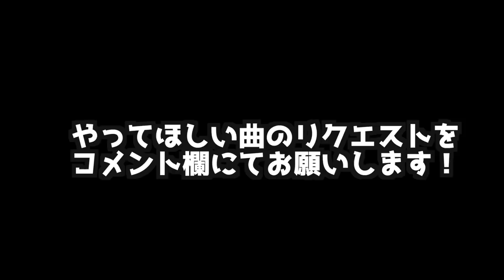チェゴなら「音楽なし・別撮りでも」シンクロできるよね？【踊ってみた】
チェゴのミニアルバム「Don’t miss it」の予約はこちらから

チェゴ ワンマン "チェゴリシャス Vol.1"
チケット予約↓

３年間一緒に踊ったアノ曲なら「音楽無し・別撮り」でもシンクロ出来るよね

Dance reference 👀 [  ]
Music🎶 [  ]

Chego LIVE 情報↓
9/29(日)「URUTRA BLACK VOL.1」 場所:新宿 club SCIENCE

open16:30〜
start17:00〜
チケットについては
e+のチケット

11/24(日) チェゴ初ワンマンライブ！
『チェゴリシャスvol.1』場所　新大久保Quarter Note
チケット 3000円プラスワンドリンク
open17:00〜
start18:00〜

チケットは手売りチケットを
9/29のライブ終演後の物販で売ります

ネットチケットについては後日発表します！！

チェゴTikTok↓
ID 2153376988